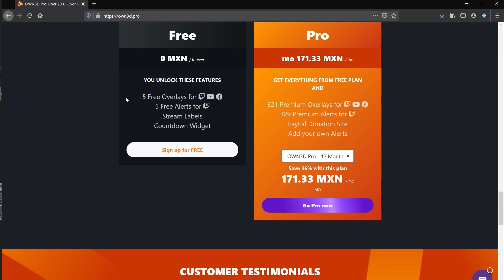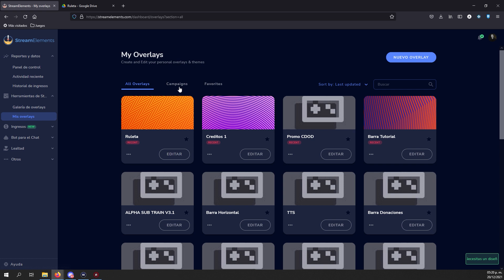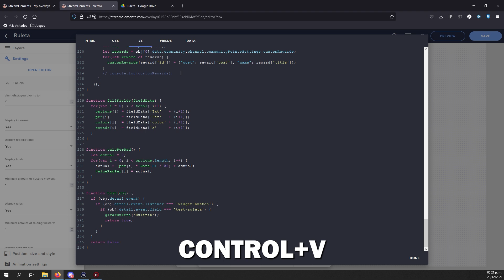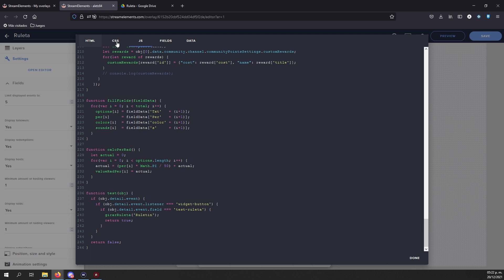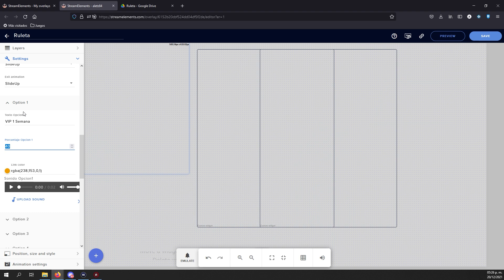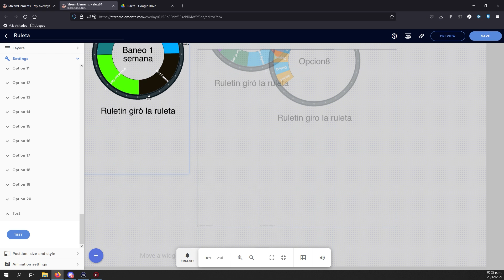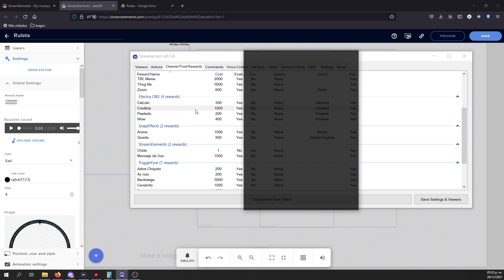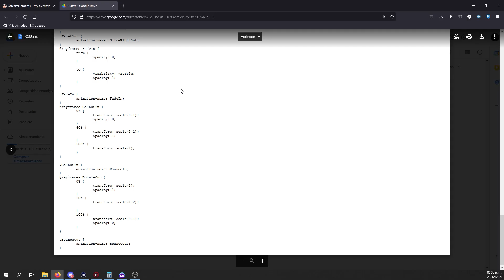Ruleta con Puntos de Canal Para tus Streams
Como poner una Ruleta para tus streams de Twitch con Puntos de Canal Compatible con Lightstream

00:00 Intro
00:47 Inicio
02:14 Instalacion StreamElements
04:15 Configuracion de Ruleta
08:16 Puntos de Canal
08:25 Configuracion OBS
10:02 Actualización
11:11 Outro

Puedes apoyar el canal comprando en Amazon con mi enlace: